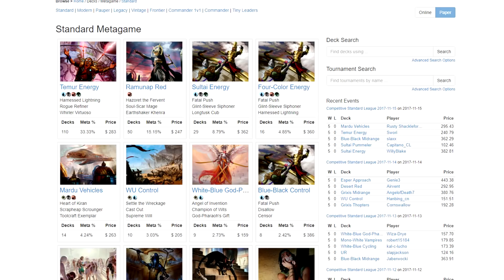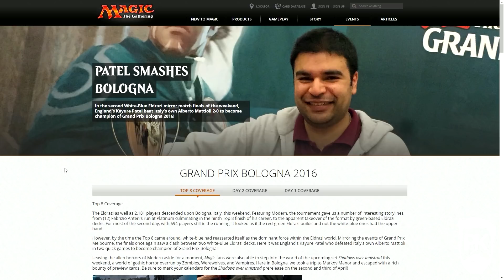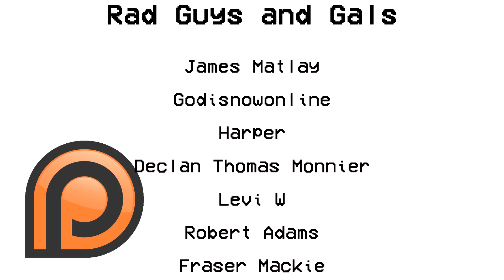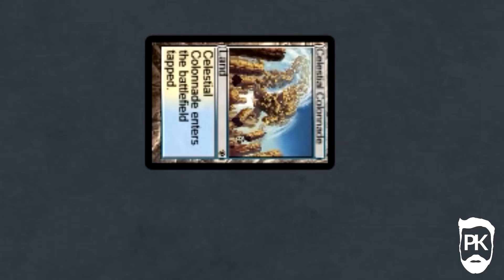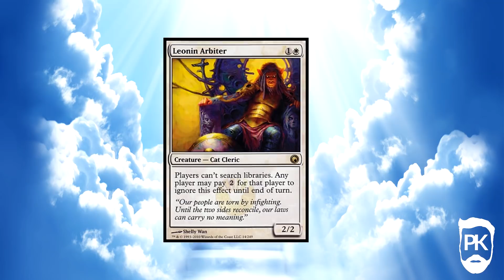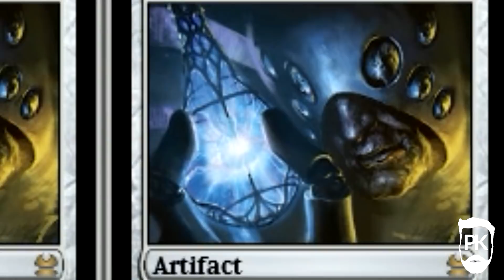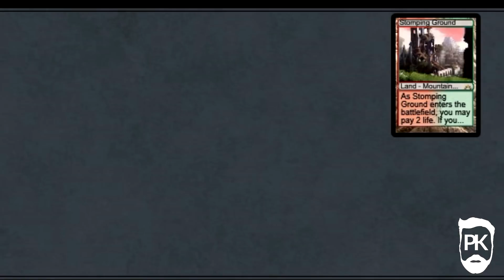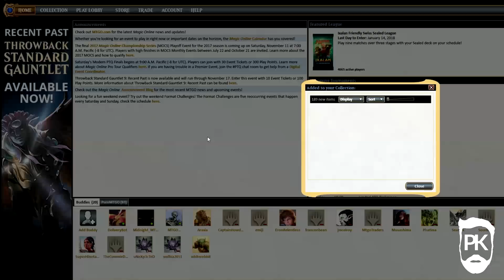Eldrazi and Taxes Competitive League "You asked" - Modern MTG Gameplay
As many of you know, I love a bit of Death and Taxes - and have played my favorite MTG archetype regularly here on the channel. I have been asked many, many times to makes some Eldrazi and Taxes content - and not one to let down my adoring fans - I bring you a new, heavily editted, hyper-kinetic and slightly silly Competitive League with the deck. Enjoy, my padawans!

Drop me a comment with what you want to see more of; which format? Deck? Style? Let me know and I will try to give the people what they want! If you have nothing to say, then simply comment with your favorite PleasantKenobi hashtag.